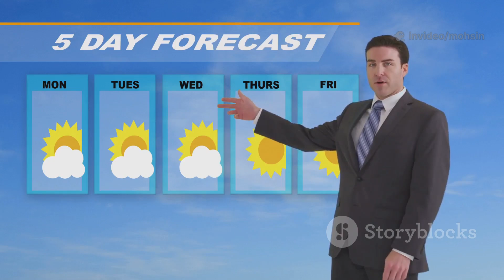Winter 2025-26 Forecast: USA & Europe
Planning for winter? Discover why the 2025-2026 winter forecast is crucial for everything from snow tires and heating bills to holiday travel and community activities! This comprehensive outlook covers the U.S.—where the north braces for colder, snowier weather while the south enjoys milder, wetter conditions—and Europe, with its west and south expecting milder, rainy spells and the north and east facing deep freezes and heavy snow. Learn how La Niña, the North Atlantic Oscillation, and climate change will shape winter storms, energy needs, and daily life. Get essential tips for home and car prep, plus key insights on flooding, power outages, and community resilience.